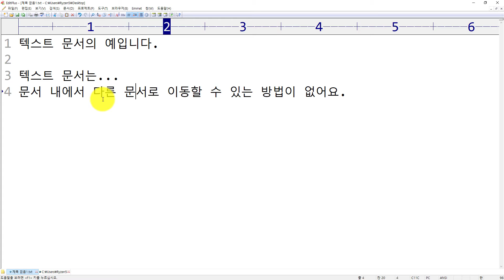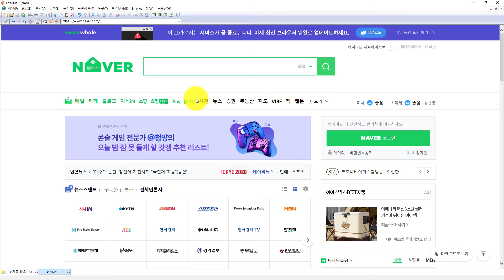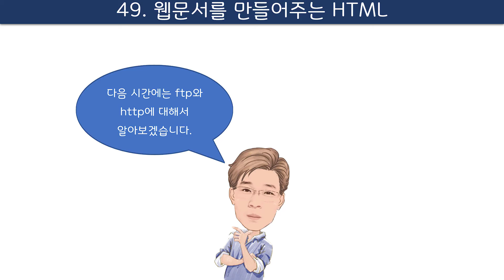컴퓨터 기초 49회 - 웹문서의 기본 - HTML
지난 회차에서 “웹문서”에 관해 알아봤었죠?
웹문서를 만들 때 가장 기본이 되는 것이 바로 html입니다.

HTML은 Hyper Text Markup Language의 앞글자들을 따서 만든 약자에요.
Html의 가장 큰 특징은 클릭 한 번에 다른 문서나 사이트로 이동이 가능하다는 점인데요...
이걸 하이퍼링크 줄여서 링크라고 부릅니다.

웹문서를 구성하는 요소에는 html 외에도 CSS, PHP, ASP, JSP같은 것들이 있는데, 일반 사용자들은 '웹문서의 기본이 html이고 링크를 걸수 있다' 정도만 알고 계시면 충분합니다.